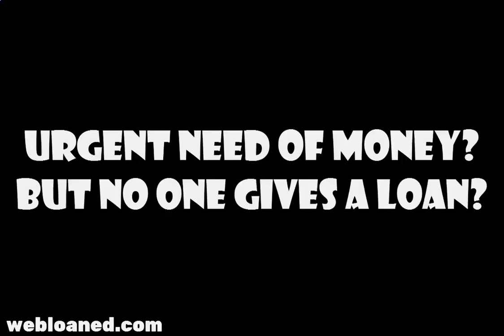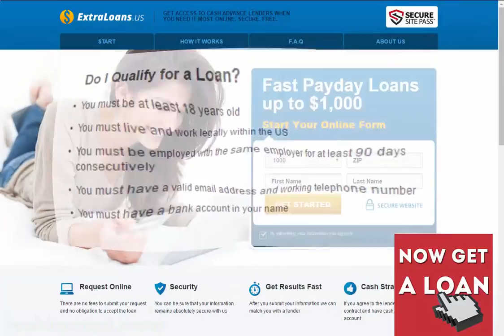Check My Credit Fast Payday Loans up to $1,000